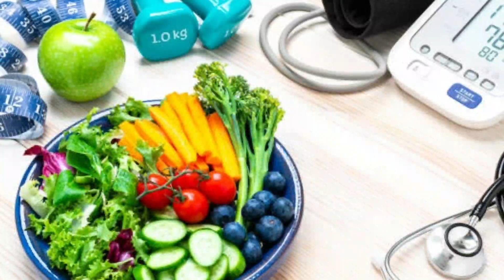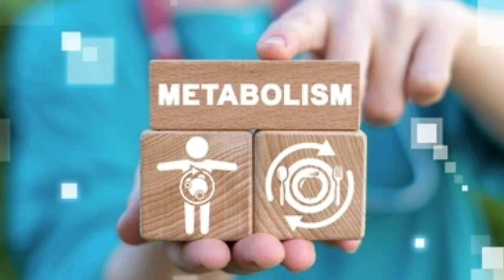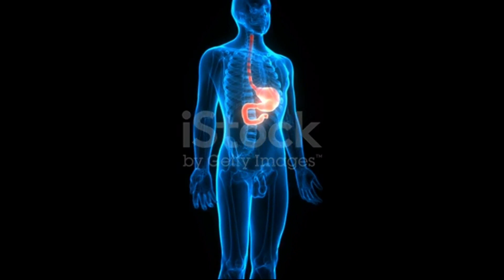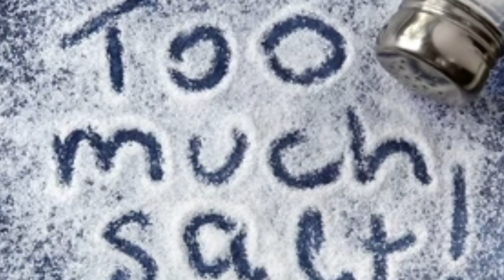Sport ለማትወዱ/ምግባችሁን በዝህ መልክ አስተካክላችሁ ቦርጭና ክብደታችሁን ቀንሱ